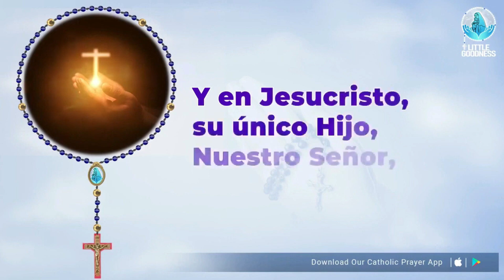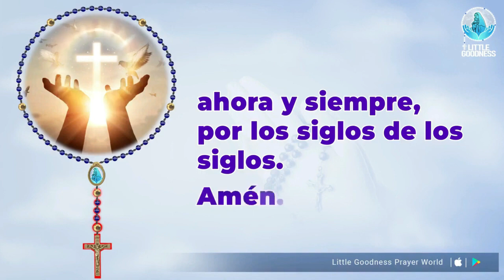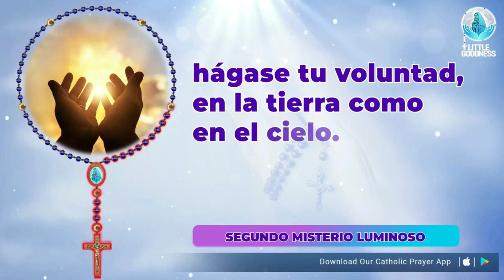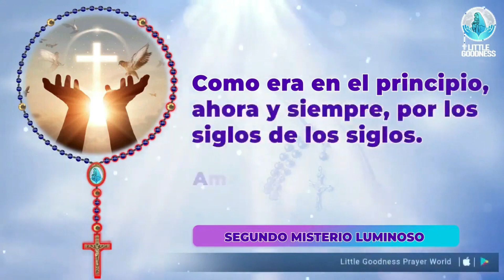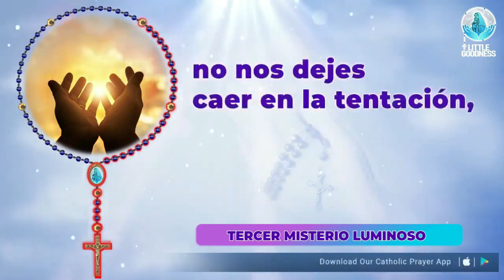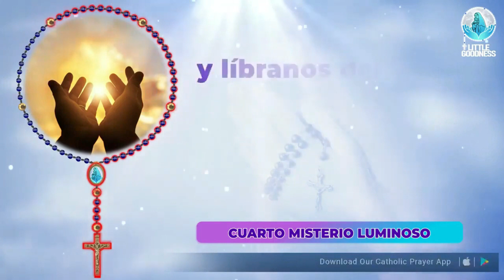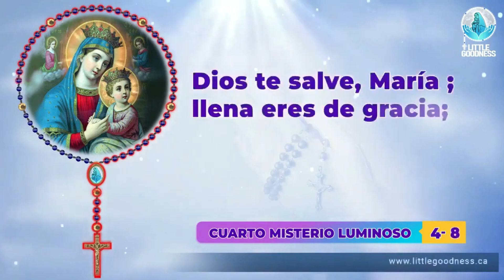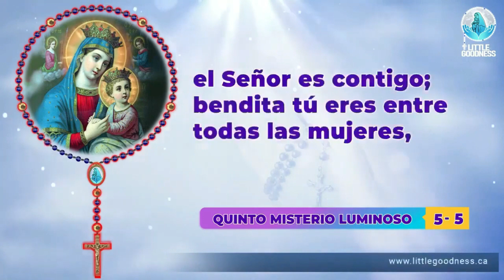Santo Rosario 🙏🏻 Jueves🙏🏻 November 2, 2023🙏🏻 Misterios Luminosos del Santo Rosario 🙏🏻 Spanish Rosary